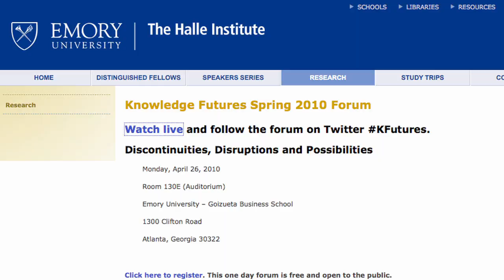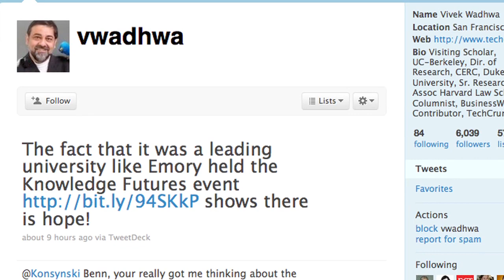TechDrawl Interview of Vivek Wadhwa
TechDrawl Interview of Vivek Wadhwa at Emory University's Knowledge Futures Conference